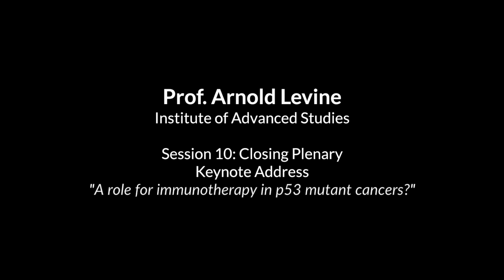4th International LFS Association Symposium: Session 10 – Keynote Address: Prof. Arnold Levine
Keynote Address: Dr. Arnold Levine, Institute of Advanced Studies
A role for immunotherapy in p53 mutant cancers?